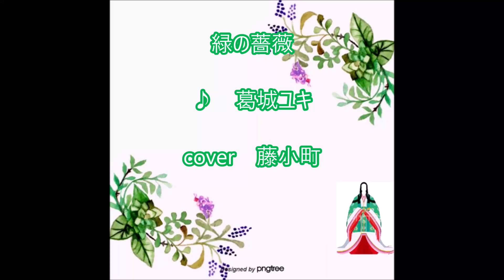追悼「緑の薔薇」♪葛城ユキ／cover♪藤小町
作詞　あすか
作曲　井上大輔

夜の眼をした 怪しく色づく
不思議な花に見つめられ